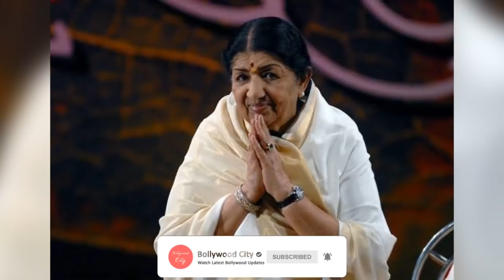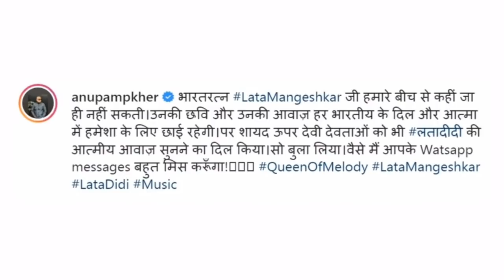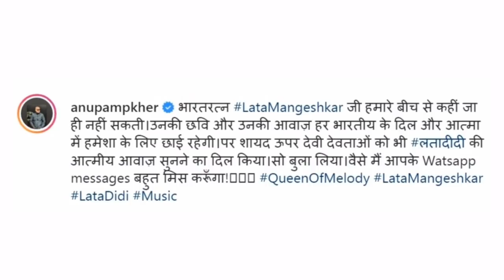Salman Khan Emotional on Lata Mangeshkar Antim Sanskar